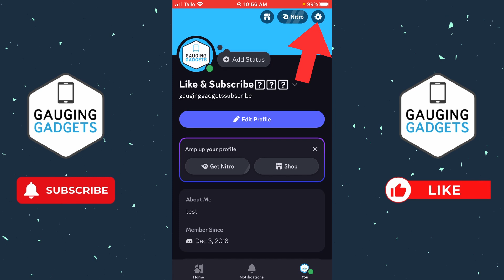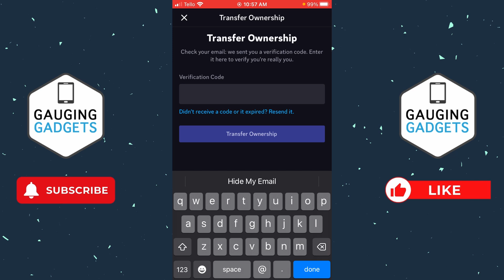How to Delete Discord Account - iPhone & Android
How to delete your Discord account? In this tutorial, I show you how to delete a Discord account in the Discord app on your iPhone or Android phone. This means you can permanently delete your Discord account rather than temporarily deactivating your Discord account. Deleting your Discord account in 2025 is easy but requires you to transfer ownership of any servers. I also show you how to delete a server you own or transfer the server's ownership.